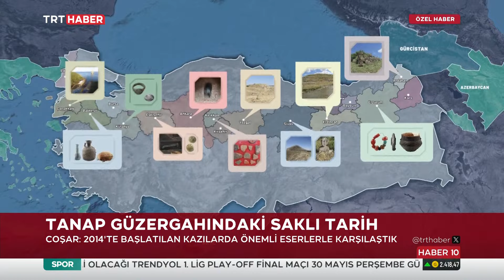TANAP ARKEOLOJİSİ BÖLÜM 2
TANAP sadece bir enerji projesi olarak kalmadı...
Anadolu'nun saklı kalmış tarihini de gün yüzüne çıkardı.
Kazılarla bin tarihi eser envantere kazandırıldı
Doğal gaz boruları Ankara'ya ulaştığında vurulan kazma bir yeraltı şehrinin kültür envanterine kazandırılmasını sağladı.
Yeraltı şehrine zarar vermemek için TANAP boru dizaynında değişiklik yapma kararı aldı.
TANAP kazıları esnasında gün yüzüne çıkan eserleri anlatan haber dizimizin ikinci bölümüyle devam ediyoruz...